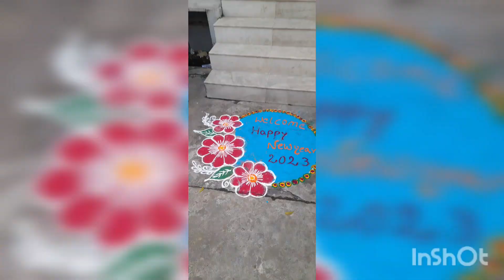wish you happy new year 2023 for my subscribers